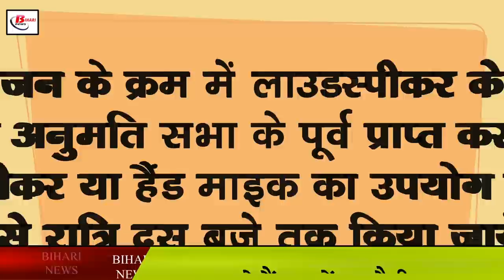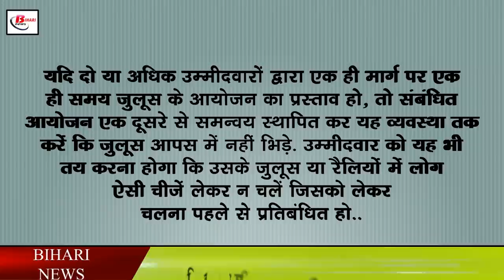चुनावी सभा और जुलूस का जान लें नियम, उल्लंघन करने पर होगी कानूनी कार्रवाई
In the guideline issued by the commission, it has been said that prior information will have to be given in the local police station about the organization of such a meeting. Permission to hold the meeting will be given by the concerned returning officer. In order to organize the meeting, the necessary permission for the use of loudspeaker will have to be obtained before the meeting. Loud speaker or hand mic will be used from 6 am to 10 pm. Promotion of sound amplifier, hand mic can be done 48 hours before polling till 5 pm only. The commission has said that if the loud speaker, hand mic is used by any candidate in the proposed meeting without license or permission, the Jamadar or any police officer above him will be able to confiscate it. Legal action can also be taken if it is violated.